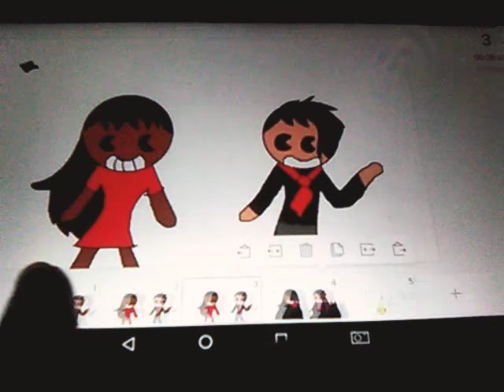the singing dewet